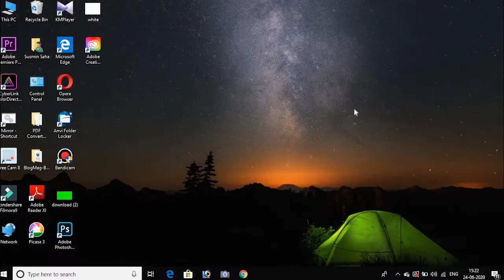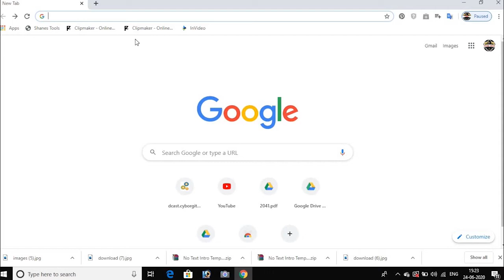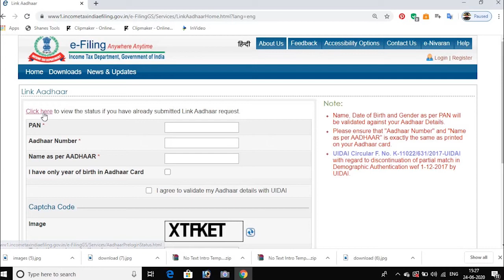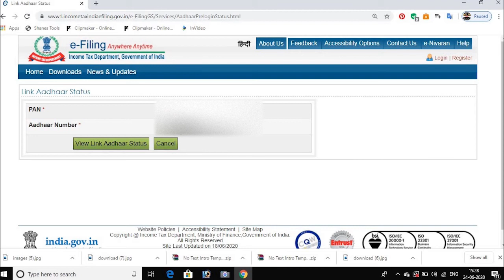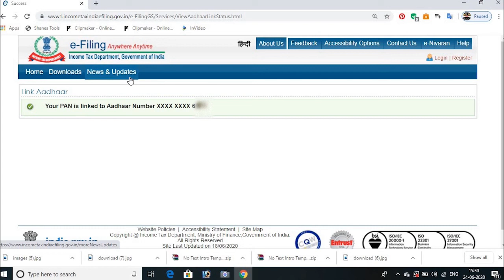How to Linkup-2020 Your PAN card to Aadhaar Card || link PANtoAadhaar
Just Watch this Video and Know How to Linkup Your PAN card to Adhar Card
Asha Karta ho ki yea video apke liya helpful ho sakte he.